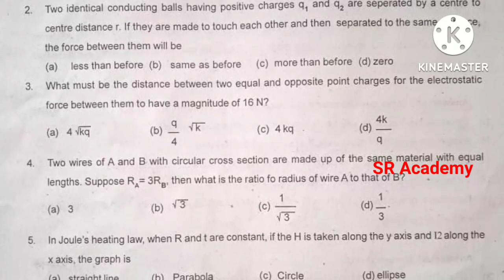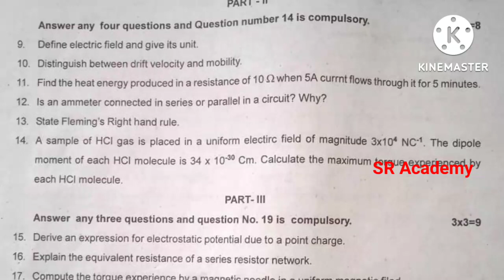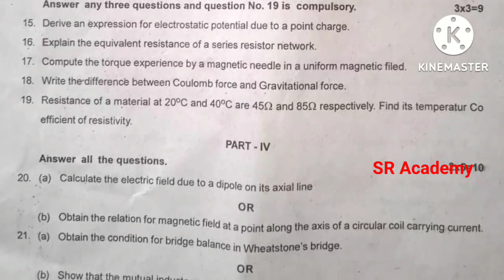12th standard physics first midterm model question paper EM|Chengalpattu district original question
12th standard physics first midterm model question paper EM|Chengalpattu district original question